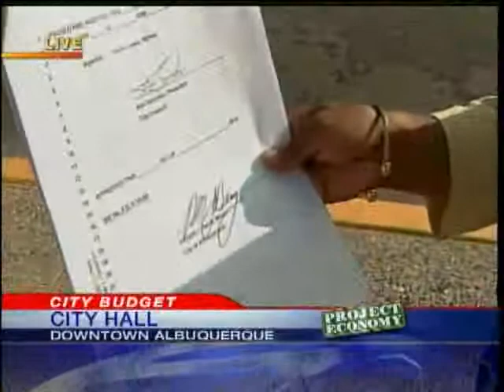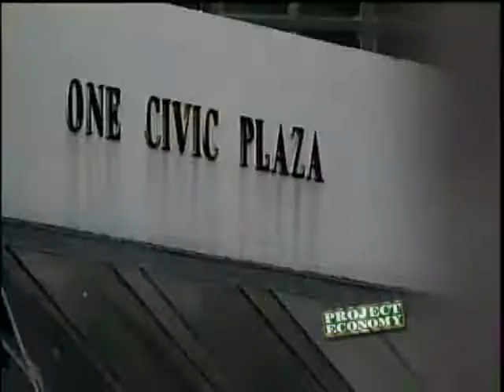Mayor Signs City Budget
Albuquerque Mayor Richard Berry approved a $455 million operating budget for the 2011 fiscal year Thursday, including a 2.22 percent cut to employees' pay.